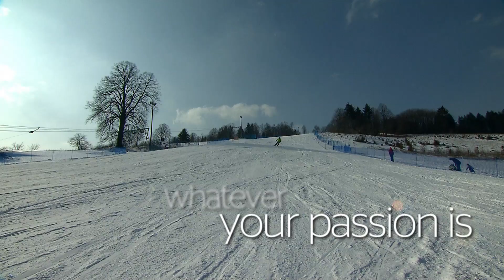Green Karst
Karst in Slovenia is an outstanding place to visit. You can discover its hidden underground caves and magnificient culture.